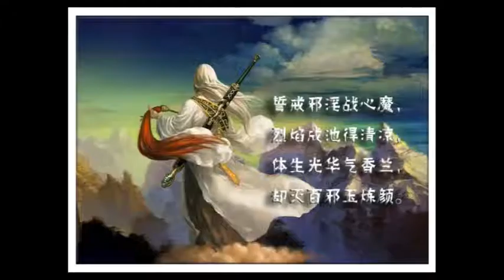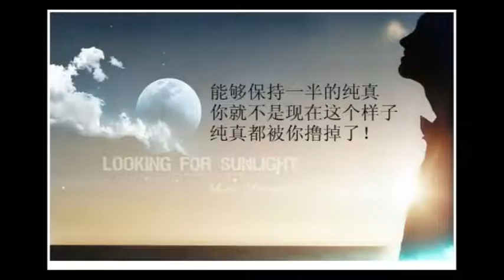每天多念藥師經、藥師佛，跟藥師佛談心！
作者：無上菩提

我覺得藥師佛真的很慈悲，每當我生活遇到不如意的事，或是擔心的事，常很認真祈念藥師佛，事情往往都很順利，藥師佛從沒令我失望過，我也真心很感激藥師佛，所以立誓要永遠誦持藥師經、念藥師佛，推廣藥師法門。

真心勸大家，生活上若遇到任何事，都可以跟藥師佛談心、溝通，當你找不到人訴苦，找不到人談話，藥師佛就是最好的朋友、慈父、導師。

只要你真心誠意每天念藥師經，至少兩遍，念藥師琉璃光如來佛號至少１０８遍，一定能得藥師佛加被、守護，消災解難，增加福報，大家要有信心^^